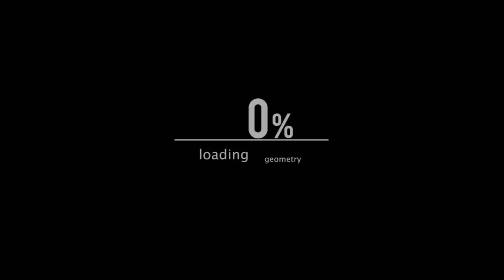Dellux & BloodThinnerz - Rapyd [CLIP]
First collab between Dellux & BloodThinnerz. Really digging the flow of this tune! Still a dubplate at the moment.